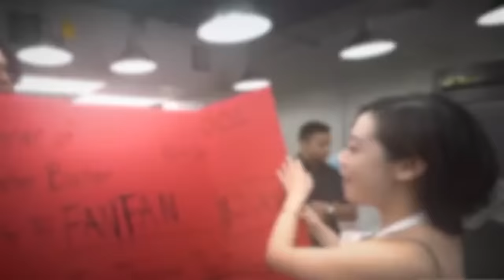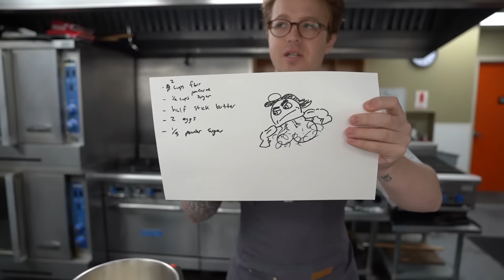I forced streamers to make cake pops without a recipe | Master Baker Season 3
Day 1 Master Baker Season 3 Special Guests Trevor Evarts and Ludwig

Guest Judges
Trevor Evarts

Contestants
PeachJar

00:00 | Intro
06:29 | Recipe of the day
07:27 | Instructions
09:13 | Cake Pops
38:21 | Judging
38:29 | Samwitch
42:40 | Cinna
46:23 | Connor
48:30 | Nick
53:21 | Peachjars
55:43 | Brodin
1:01:17 | Winner
1:04:03 | Eliminated
1:08:18 | Outro

Master Baker Season 3 Episode 1